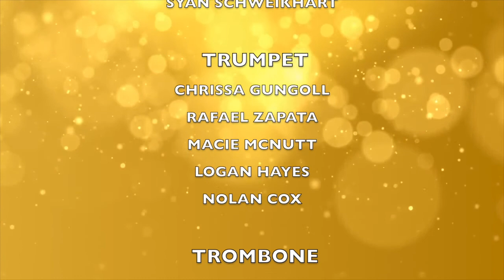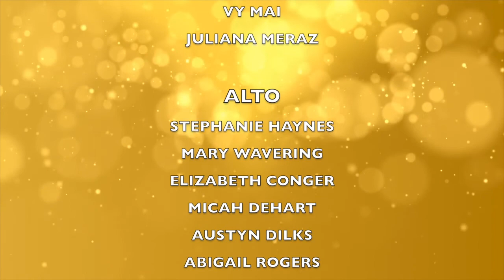Music Department Winter/Christmas Concert - Glow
Mount St Mary Catholic High School Music Department presents the Winter Concert - Glow.